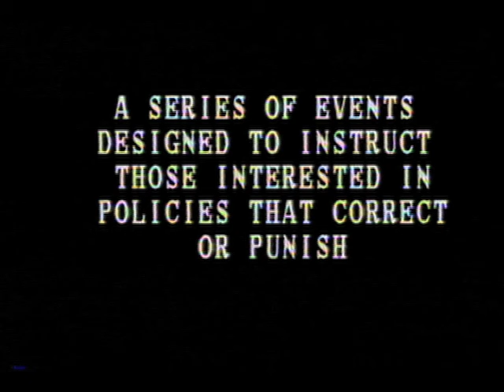"Extremely Cruel Practices" 1985 LA Survival Research Labs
Staged under the 4th St Bridge in LA. Featuring the one and only Pig-Pull, as well as Machines by Mark Pauline, Matt Heckert and Eric Werner.  Video directed and edited by Jon Reiss. Full title of this show was: "Extremely Cruel Practices: A Series of Events Designed to Instruct Those interested in Policies That Correct or Punish"